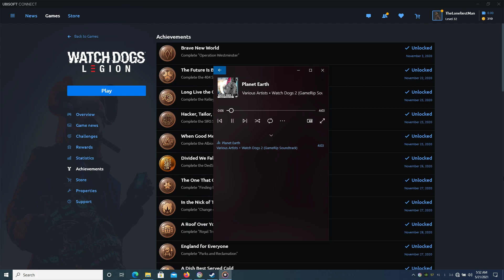Watch Dogs Legion 2021.05.21 - 05.51.50.01.mp4